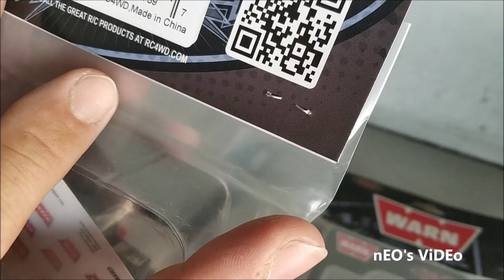NEO B. Find new RC toys---MST CFX J3 jimny CChand option unBoxing